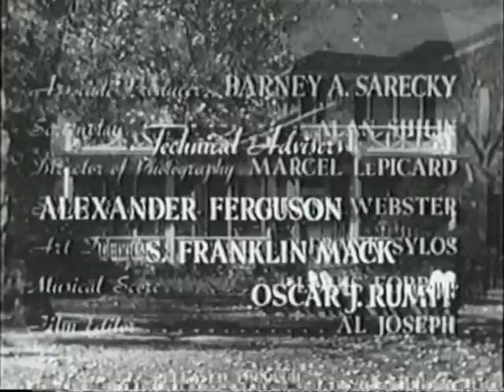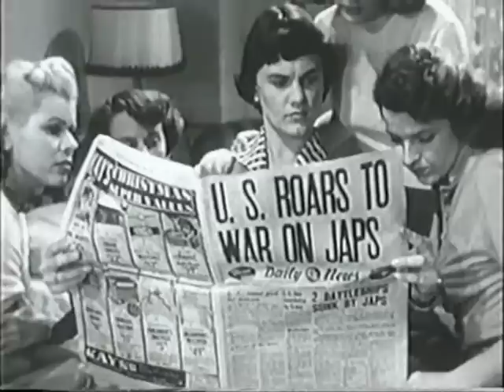"A Wonderful Life" (1950) James Dunn and Jack Larson (Complete Film)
Henry Wood (James Dunn) and man loved and respected by his community has passed away. He was a hard-working, unassuming man, and it isn't until his passing that his children and the community realize what a treasure of a human being he was. A heartwarming tale, produced by the Protestant Film Commission. Jack Larson, best known as TV's Jimmy Olsen on "The Adventures of Superman," guest stars as Henry's son.